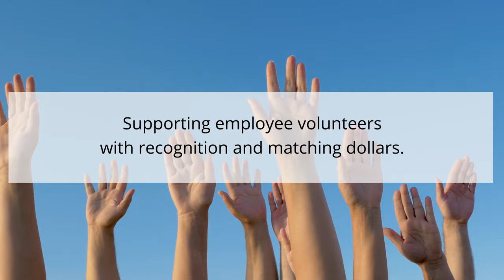Health Care Service Corporation Community Impact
Learn how Health Care Service Corporation (HCSC) is impacting members food securities in communities.